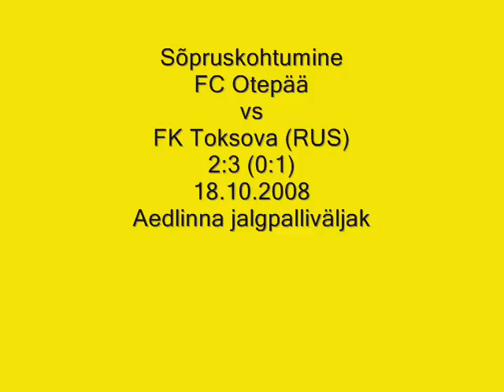sõpruskohtumine FC Otepää - FK Toksova 2:3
FC Otepää
vs
FK Toksova (RUS)
2:3 (0:1)
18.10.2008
Aedlinna jalgpalliväljak